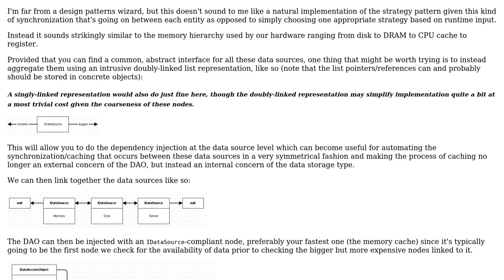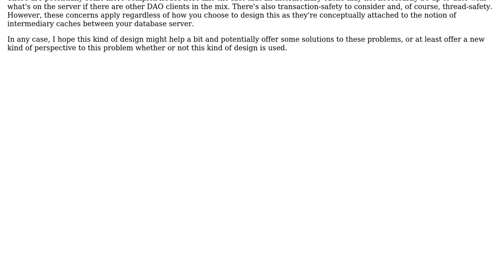Software Engineering: Persistence Strategies - Filling a cache strategy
With thanks & praise to God, and with thanks to the many people who have made this project possible! | Content (except music & images) licensed under CC BY-SA | Music | Images & others | With thanks to user Matias Cicero user ChrisF and the Stack Exchange Network Trademarks are property of their respective owners. You are responsible for your own actions.